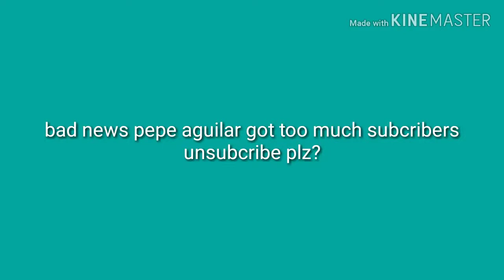Bad News Pepe Aguilar Got Too Much Subcribers Unsubcribe Plz?